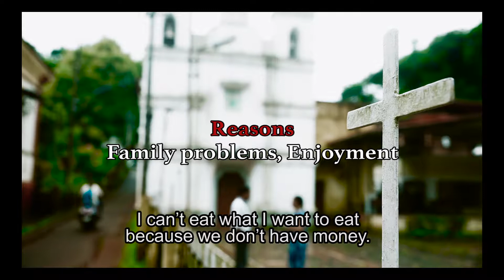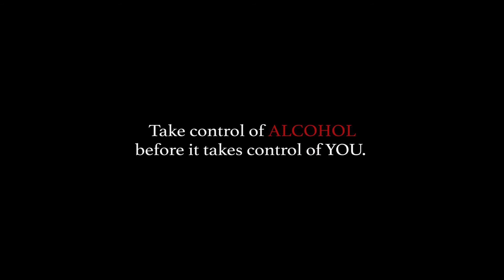Say No to Alcohol | Interview story 3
Alcohol addiction is a major issue amongst youth in Goa and many other cities in India.
Sangath is employing an innovative technique of informing and motivating the youth towards deaddiction through short films.
In this film, we get to know the story of a boy who was addicted to alcohol because of family issues.
This four-film series will set an example for youth on how to say No to Alcohol and dictate their life.